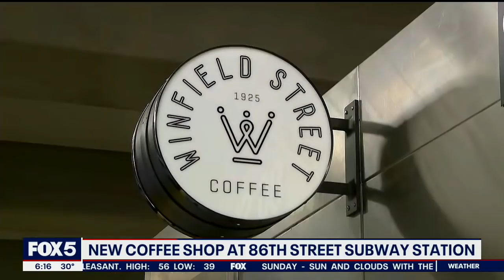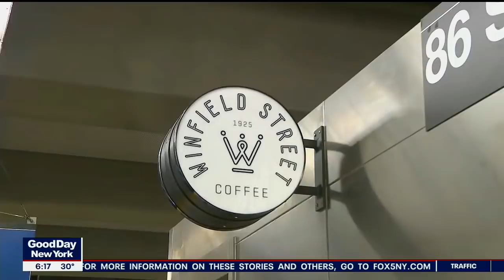Coffee shop opens on subway platform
Winfield Street Coffee is now open at the 86th Street subway station. The shop has plans to expand to other subway platforms.